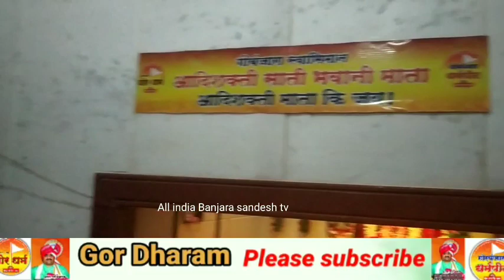Durga Mata Pooja in Sri Hamulal maharaj darabhar please Subscribe all india Banjara sandesh tv